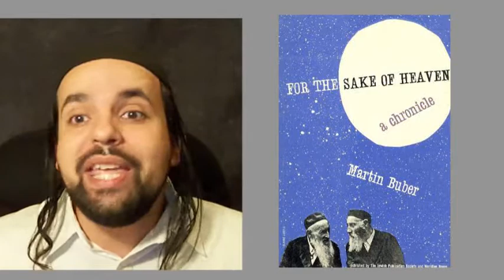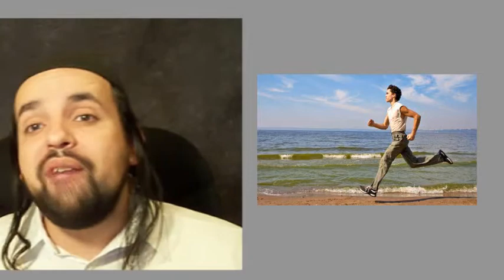Jewish Holiness!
How to obtain Holiness in Judaism! with Rabbi Asher Meza of TorahJudaism.org